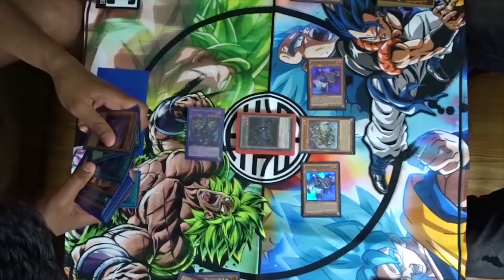Maximillion Pegasus vs Bakura Ryou - Ep. 7 Yugioh Duel Monsters Tournament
In the next preliminary round, we see a battle between millennium item holders, the creator of Duel Monsters Maximillion Pegasus and his toon against the the Bandit King Bakura Ryou!

Card Master – Mullet ► Social Hermit